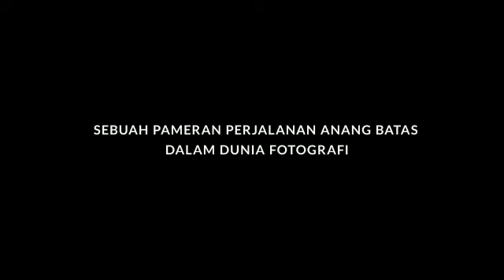Fotododak, Pameran Fotografi - Sebuah Cerita Perjalanan Kontemplasi Anang Batas